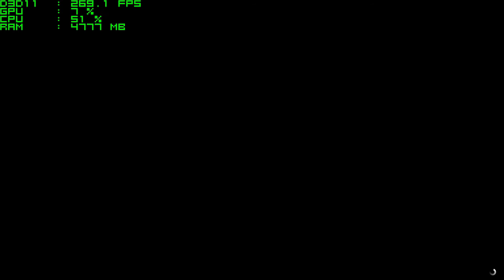GTA V BENCHMARK - GTX 1060 - i5 7400 - 8GB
💻Mój sprzęt:
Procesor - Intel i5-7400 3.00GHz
Karta Graficzna - Gigabyte GTX 1060 G1 6GB
Ram - HyperX Savage 8GB 2133MHz
Płyta - Gigabyte GA-B250M-D3H
Dysk SSD - Transcend 128GB
Dysk HDD - WD Blue 1TB
Obudowa - Phanteks Eclipse P400
Zasilacz - beQuiet System Power 8 500W
Chłodzenie - SilentiumPC Fera 3 HE1224 v2